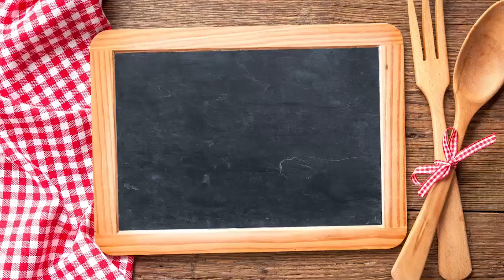Profilo'dan Yaratıcı Tarifler: Kabak Tatlısı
Zahmetsiz, pratik, leziz mi leziz... Akşam yemeğinizin üzerine hafif “Kabak Tatlısı” tarifiniz Profilo’dan.